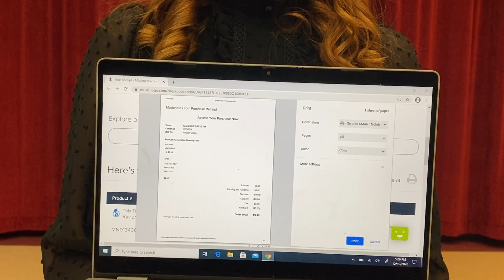Audrey Allen - Milford HS 2021 Solo Ensemble Performance